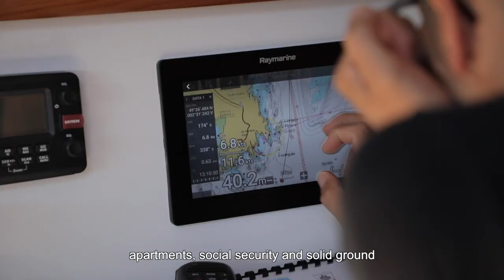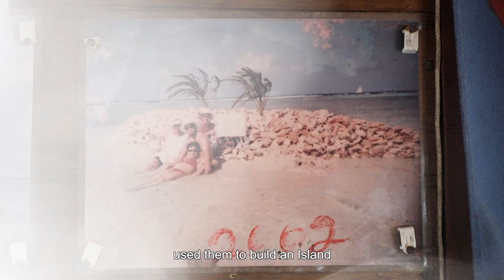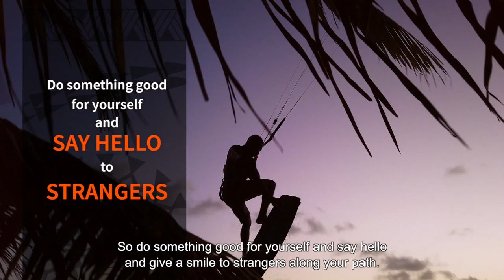How meeting strangers can easily make you happier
This time we visit Happy Island and meet Jonti, who has built his own island out of conch shells. He has spent the last 17 years creating the perfect setting for making strangers happy. But what’s the benefit of being good to strangers? Can meeting strangers make us happier?

The project is kindly funded by The Lundbeck Foundation in Denmark